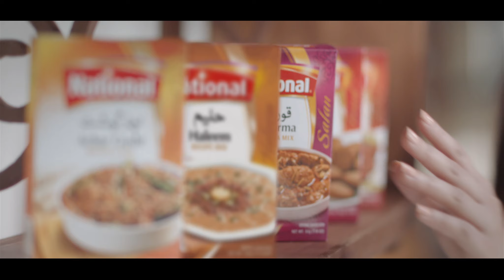National Recipe Mixes - Haleem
Straight from National's recipe treasure comes National Haleem Recipe Mix & Quick cook Haleem, with ten essential spices that give a homely touch to your favorite piping hot Haleem.